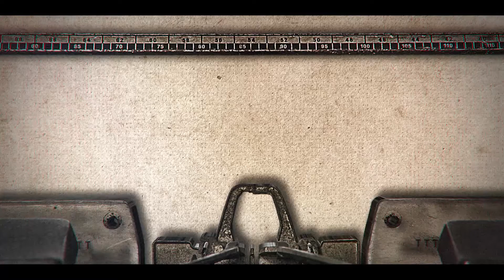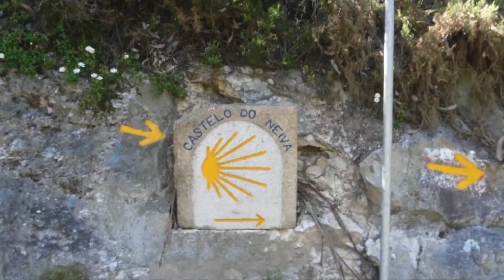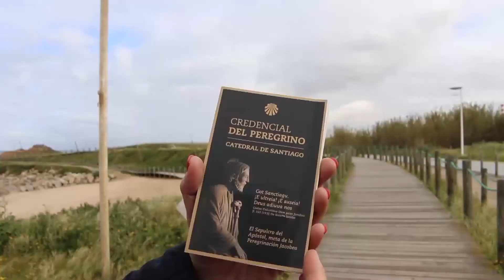Here’s the Thing – ep23 – Paulo Lopes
Partir à descoberta do melhor de Portugal caminhando é a proposta de Paulo Lopes da Portugal Outdoor Alliance. Esta semana à conversa com Manuel DaCosta.